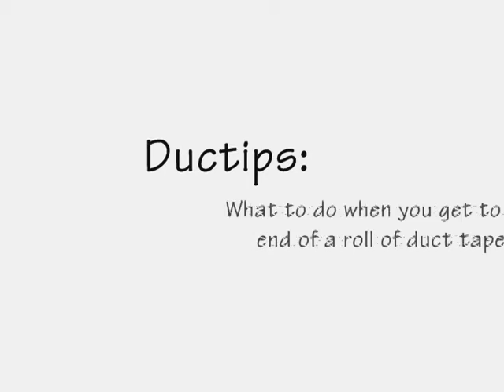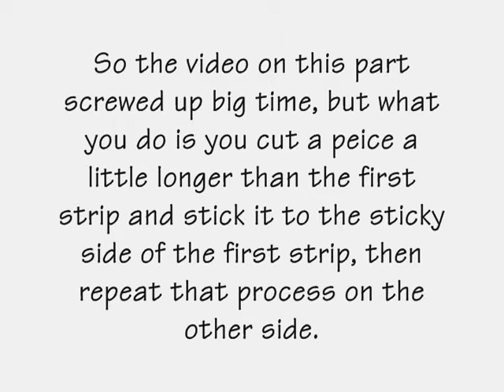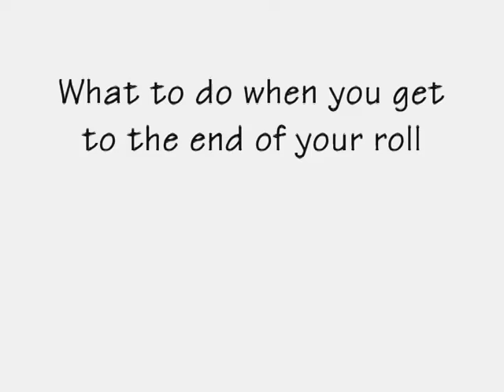Ductips: What to do when you get to the end of a roll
this is a video showing what to do when you get to the end of a roll of duct tape